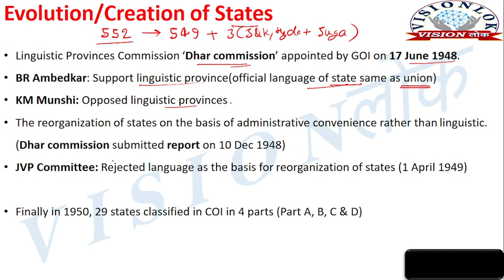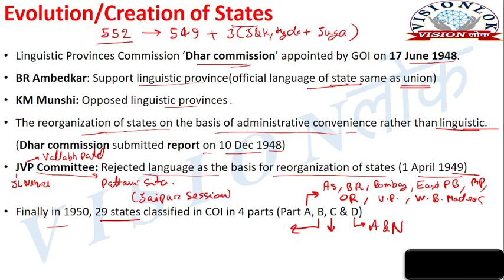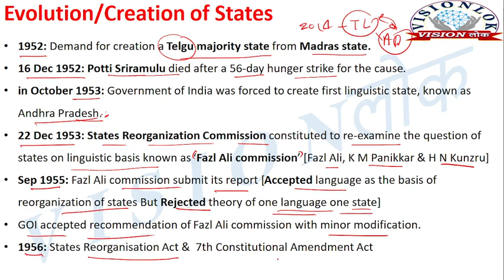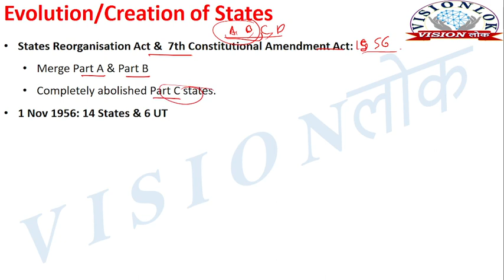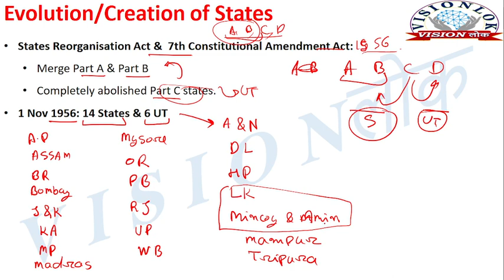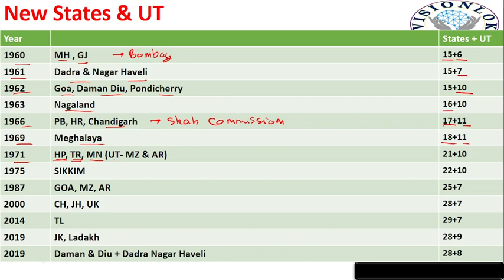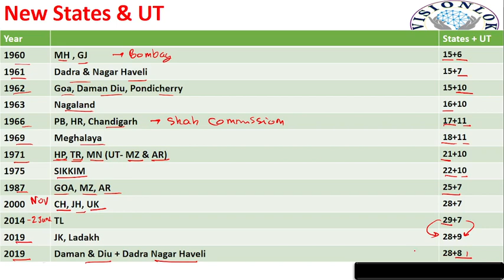Formation of States in India. State Reorganization act & 7th Constitutional Amendment act 1956.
Formation of States in India.
State Reorganization act & 7th Constitutional Amendment act 1956.
LINGUISTIC PROVINCE COMMISSION
DHAR COMMISSION
JVP Committee
Fazl Ali commission
Shah commission
How Indian states are formed?
How a new state is formed Upsc?
Which is first created state in India?
How are states formed?
Complete syllabus of Constitution of India in Hindi & English